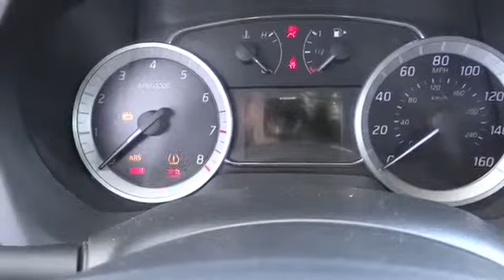Fresh Vehicle Fast Sale United States CA